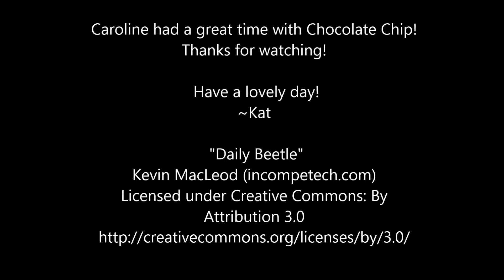Girl's Best Friend ~AGPS~ w/ New Outro :D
***Open For Kat***

 Oops. I just realized one photo is in there twice. :P Oh well.

 Let me know what you think of my new outro. It's the part that begins with "Created by Katie"

   ~Kat